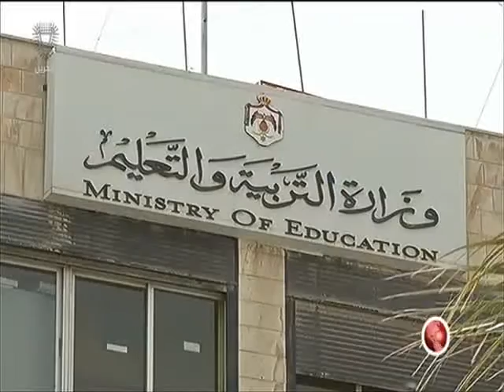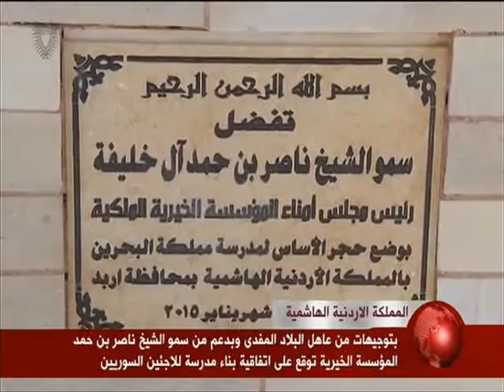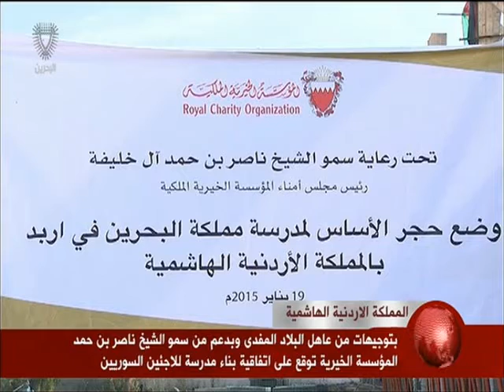البحرين: تقرير: المؤسسة الخيرية الملكية توقع على اتفاقية بناء مدرسة للاجئين السوريين